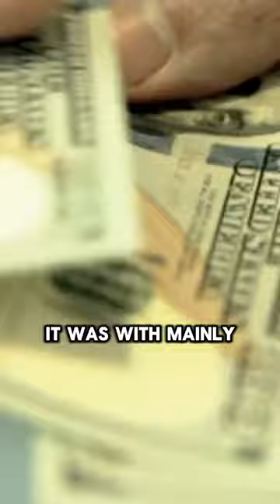Doing this one thing will KILL YOUR DEAL!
Don't be caught like a deer in headlights at your next conference or networking event.

What is the one mistake you make before stepping into a networking event?
It's sticking to a single, generic elevator pitch.

Know the audience attending the event and KNOW what you'll say beforehand.

Come up with bullet points based on the person you'll be speaking to:

Potential Investors: Tailor your pitch to highlight growth potential and return on investment.
Potential Clients: Focus on the solutions you offer to their specific problems.
Current Customers: Reinforce their decision to work with you by discussing new offerings or successes.

Practice in front of a mirror, record yourself to listen back, and commit to remembering the talking points.

These tips will help you show up with confidence at your next networking event.